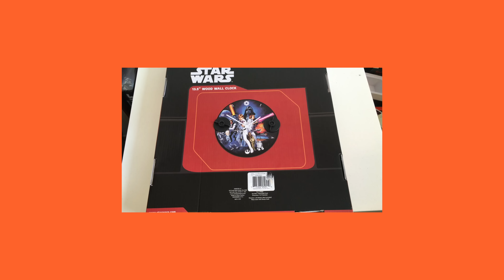Schweppes Lemon Test in Paris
Und natürlich habe ich mich in Paris auch auf einige französische Getränke gestürzt. Wobei, Schweppes Lemon, gibt's die nicht auch bei uns? Jedenfalls bin ich sehr positiv angetan.